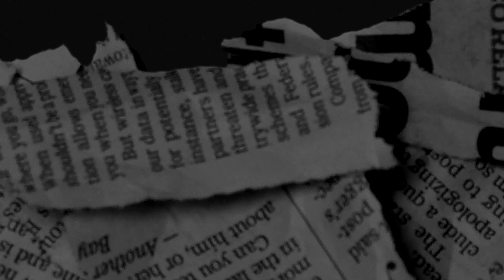[FREE] Bris Type Beat - "Ball Hog" (Prod @BoneProducedIt) | EBK Young Joc Type Beat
🔌 FREE for NON PROFIT ONLY. Must Purchase Lease to use for profit, stream, distribute, etc.

Prod. BoneProducedIt